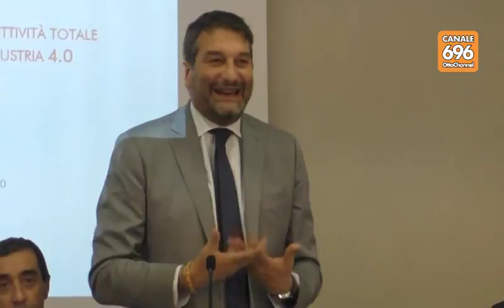Sviluppo, Confindustria Salerno "chiama" la Regione